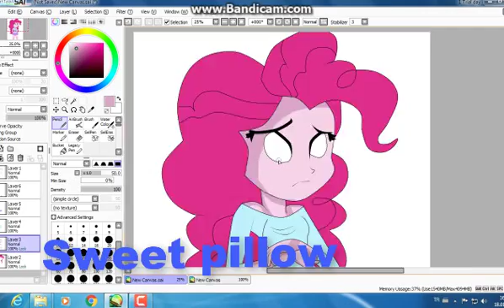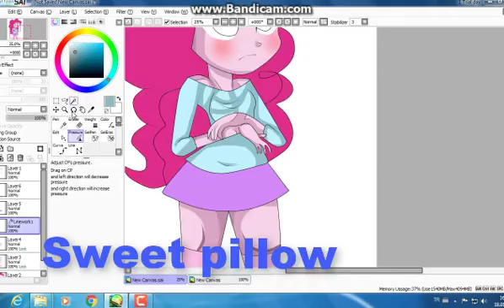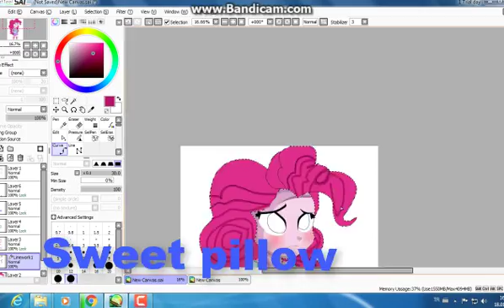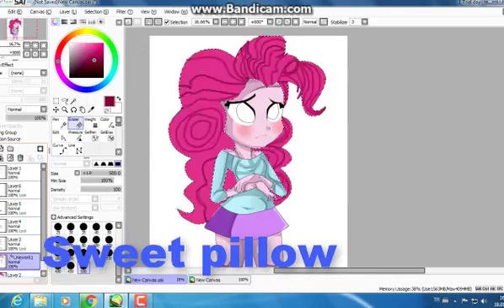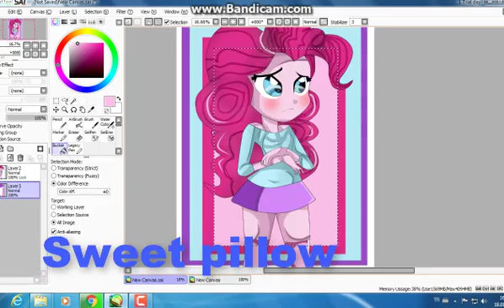Speedpaint - Sorry - EQ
Nightcore : waiting for love

Nightcore: Cheap thrills